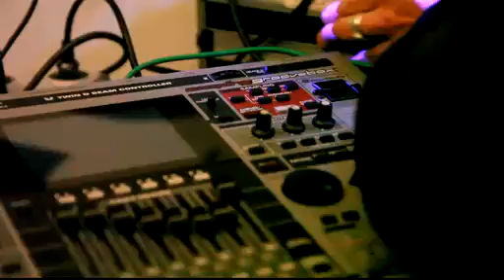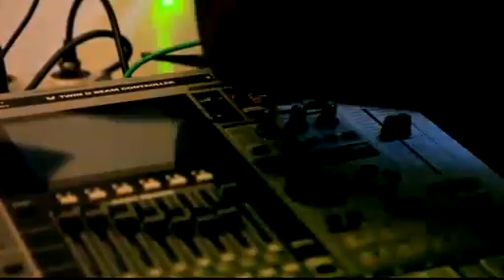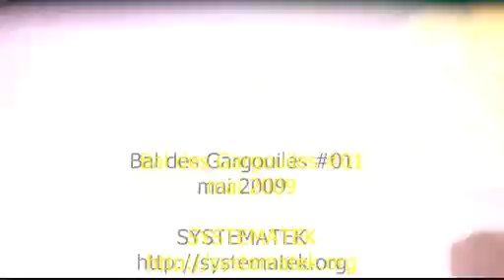BAL des GARGOUILLES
Vidéo par JEF FERNANDEZ et son bel appareil prise à la rave du "Bal des Gargouilles"